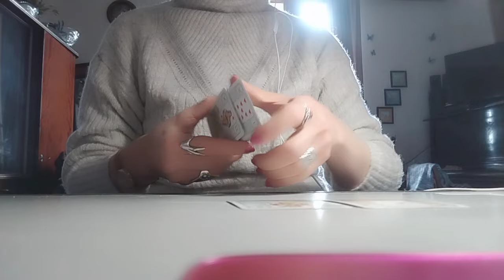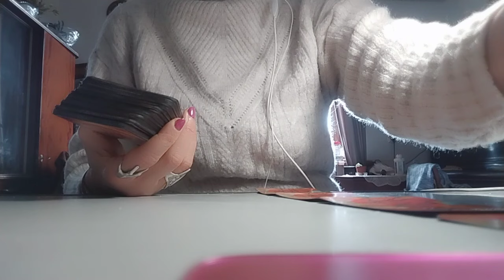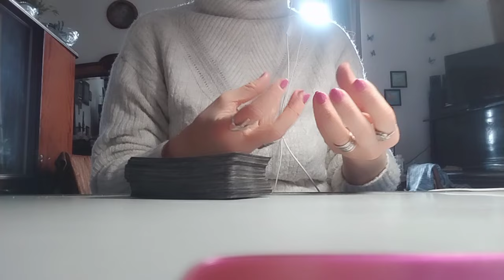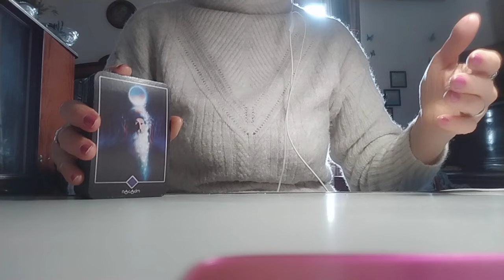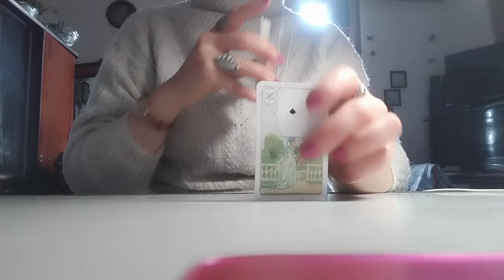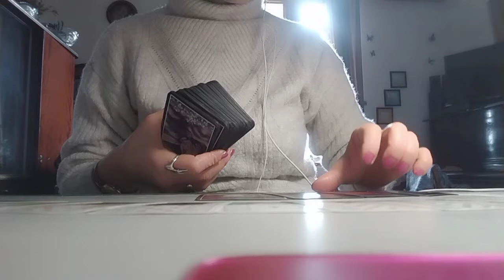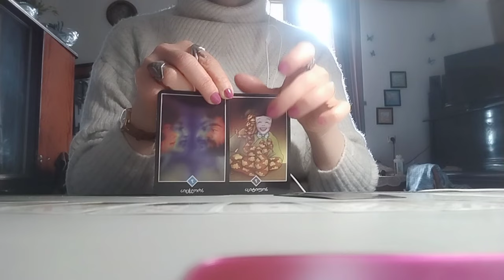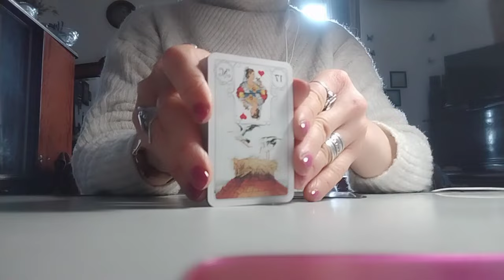რისი გეშინიათ ყველაზე მეტად? რა მოიჩქარის თქვენს ცხოვრებაში? – 2 ვარიანტი ✨🃏✨